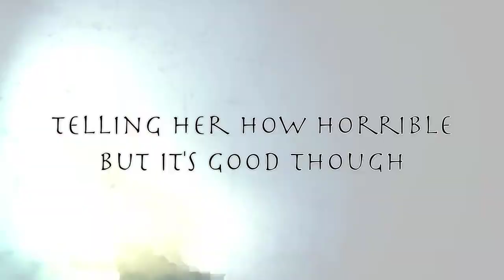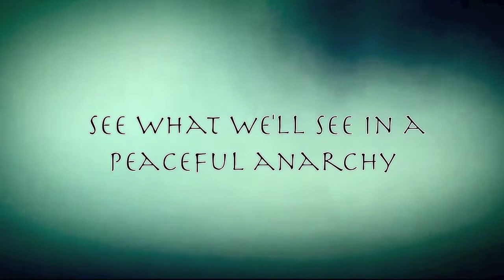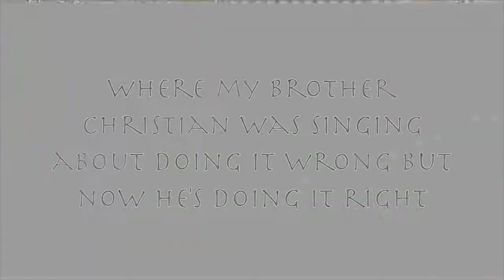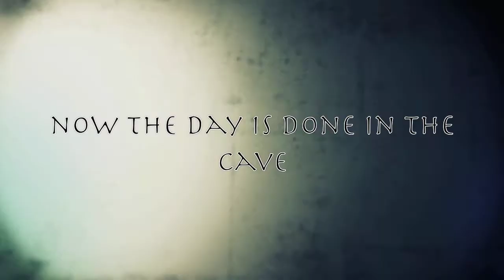Andy Nelson Cave (official lyric video)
Official lyric video for Andy Nelson's new single "Cave" .from the brand new upcoming EP "Social Aquarium", available at cdbaby.com and Itunes.